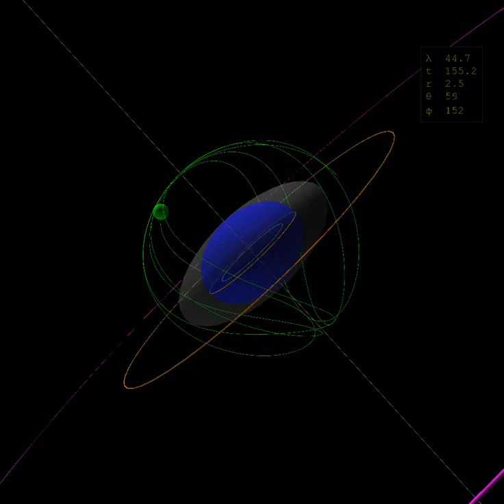Spherical light pulse orbit, r = 2.5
"integrator": "sc4",
  "Q": 23.4375,
  "L": -0.25,
  "E": 1,
  "mu": 0,
  "a": 1,
  "M": 1,
  "direction": "RETROGRADE",
  "generator": "icgenLight",
  "r0": 2.5,
  "r1": 1,
  "r2": 4,
  "th0": 0,
  "start": 0,
  "duration": 5000,
  "step": 0.001,
  "plotratio": 50